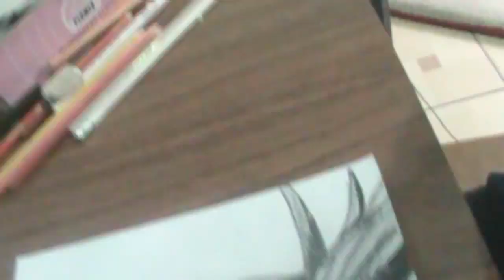Drawing Tokisaki Kurumi / Dibujando a Tokisaki Kurumi (Date a LIve)